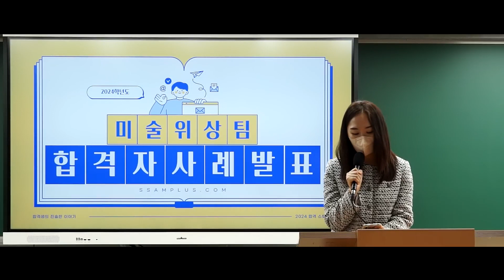[미술 위상팀] 계속되는 최탈에서 벗어나 당당히 합격🙌 위상팀 선택은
장수생 합격비법 "걱정마세요, 흔들리지마세요"

- 확실한 키워드는 형광 표시!
- 외우기 어려운 용어는 선생님의이 근거있는 풀이로 쉽게 암기!
-  강의을 틀어놓고 책과 함께 두고 복습!  장기기억에 도움이 돼요!
- 복잡한 이론은 캡쳐를해서 모아두고 보기!

위상팀 선택의 이유!
- 영역별 체계성과 전문성을 갖춘 강의
- 어려운 부분을 간결하고 반복학습
- 어려운 영역은 배경 흐름부터 이해를 도와줌

02:00 합격생이 꼭 말하고싶은 말!
04:23 합격생이 전하는 힘이되는 응원♥
07:00 서술형 암기 부담을 줄이는 방법!
10:47 합격생의 진심어린 조언💬